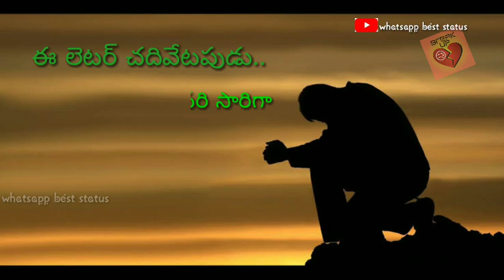Emotional dialogue status in telugu